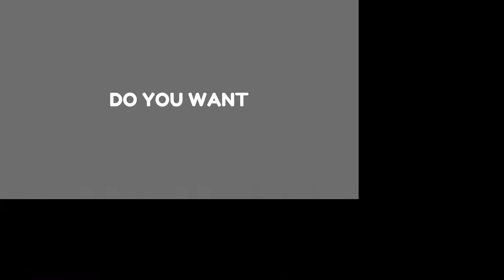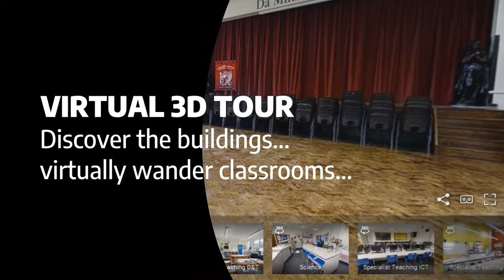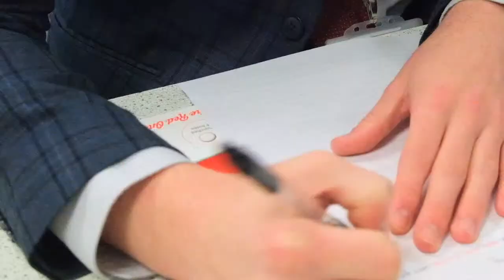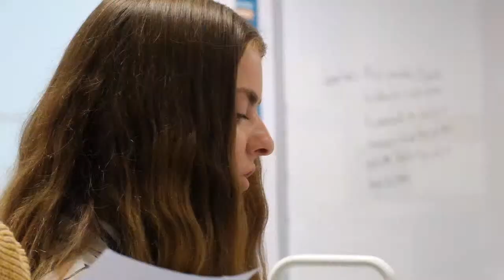Test Sixth form